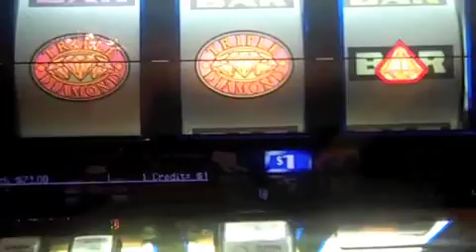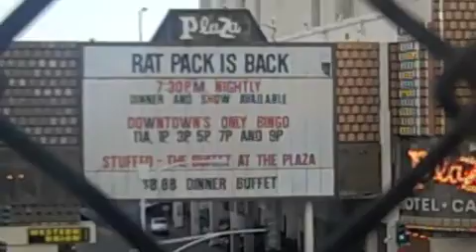VEGAS BABY VEGAS!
take a trip to vegas with me and my friends. music by (nuxx) song born slippy.